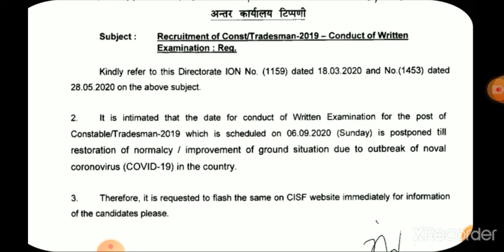CISF TREDMEN CONSTABLE EXAM UPDATE 2020|| CISF TREDMEN CONSTABLE EXAM DATE ANNONSED